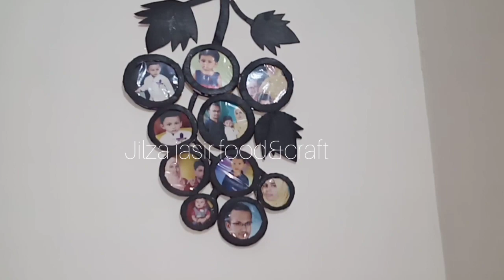diy photo frame making